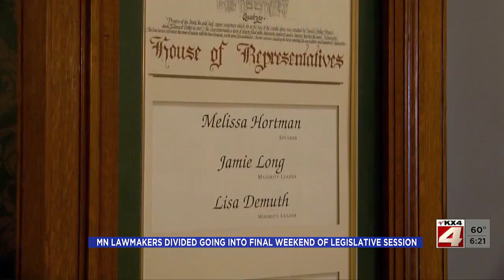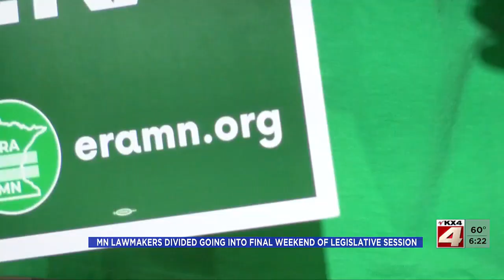Valley Today 6am Part 2 - May 17